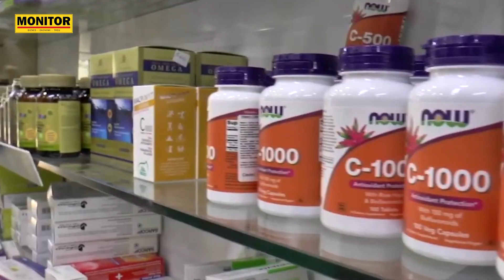Produktet farmaceutike nuk njohin krizë konsumi, importet rritje vjetore me 17% në 8-mujor